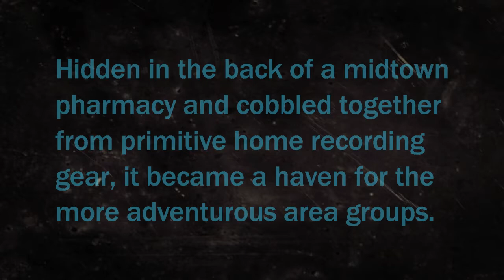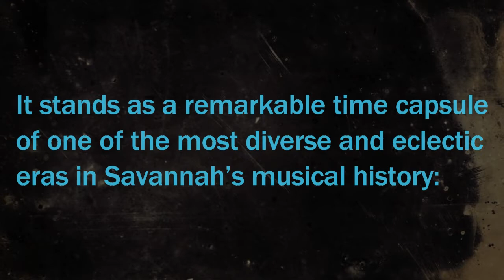FAKE FANGS RECORDS - PINEAPPLE UPSIDE-DOWN TAPE - REISSUE TRAILER